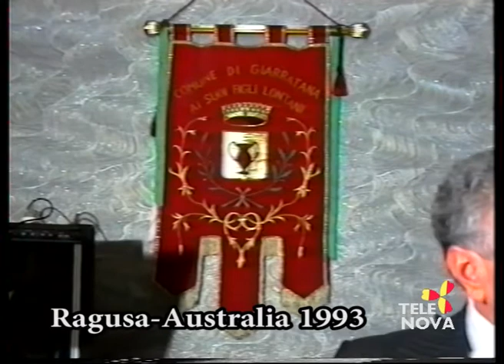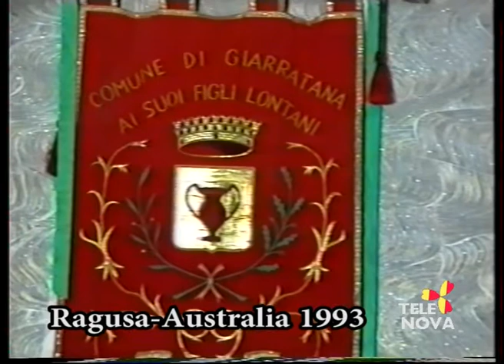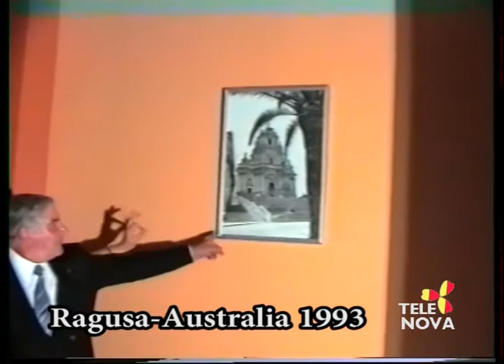Come Eravamo puntata 1232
Come Eravamo Ragusa-Australia su Tele Nova Ragusa Puntata 1232, contiene: marzo 1993 durante la spedizione delle compagnie teatrali Amici del Teatro di Chiaramonte e La Giara di Giarratana interviste di Roberto Voi realizzate a Melbourne nella sua casa a Ernesto Contatore, e a Maria Cannata, signora Scalea in Raudino di Solarino, Giovanna Chessari, si vedono Mario Bentivegna, Giovanni Alderisi, Maria Concetta Catania, Luigi Lo Presti, Franco Antoci, Giuseppe Cannata, Caterino Puccio; interviste realizzate presso l'Ibleo Social Club di Melbourne a Ciccio Lo Presti in Australia da 41 anni, abitava a Ragusa in Via Sant'Anna angolo Via Roma, vicino alla chiesa Sant'Anna, Luigi Chessari abitava in Via Ecce Homo 40 anni prima, Rosario Frasca partito da Ragusa l'8 febbraio 1953 dove abitava in Via Lentini, faceva l'intagliatore-apprendista muratore, e in Australia ha lavorato in una cartiera, Orazio Noto partito da Chiaramonte Gulfi nel 1954 all'età di 12 anni, Raudino di Giarratana dove faceva il fabbro, da 36 anni emigrato, Luigi Lo Presti da 25 anni in Australia, i coniugi Giovanni Muccio e Giuseppina La Rosa entrambi di Ragusa Ibla, lui tipografo (a Ragusa lavorava dai Fratelli Criscione); Isabella Campo sarta da 44 anni a Melbourne, abitava in via Ioppolo a Ibla.